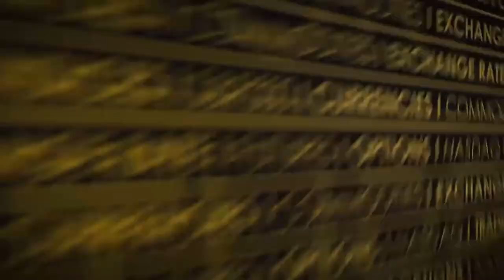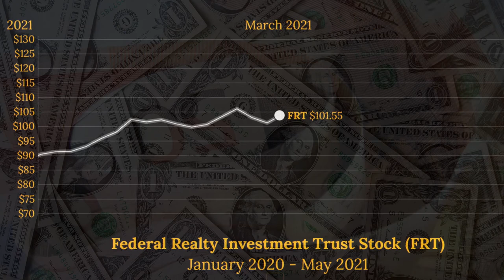Federal Realty Investment Trust (FRT) Stock Price Animated Graph 2020-2021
This video animates the progression of the FRT stock (Federal Realty Investment Trust) since January 2020 until the beginning of May 2021. Currency is in USD.